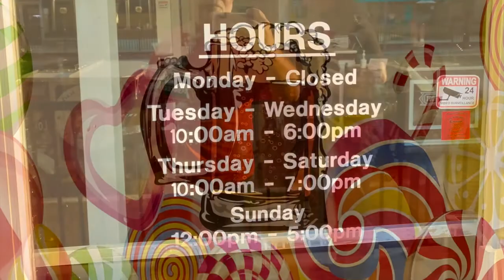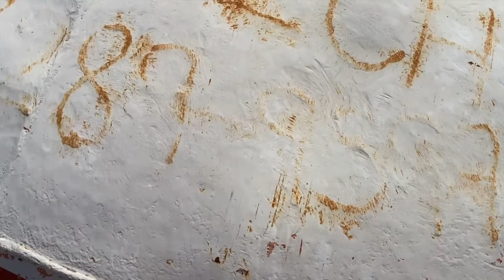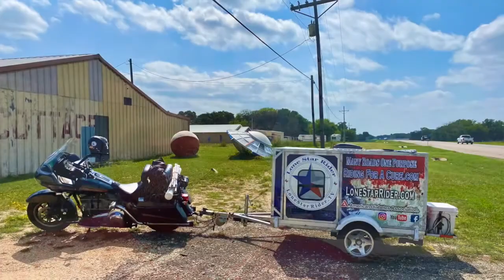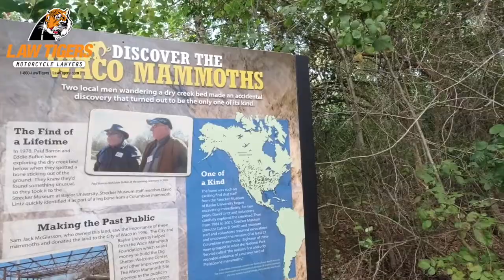Motorcycle Ride Fort Worth To Cleburne To Waco • Geocaching • Waco Mammoth National Monument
Headed down to Waco Texas with an over night stop in Cleburne Texas. Met up with David Canada with the Motorcycle Grand Tour Of Texas. Lunch at the Loaf'n Dog and a Root Beer Float at the Trovato Street. Stopped for five geocaches and the Waco Mammoth National Monument.

Geocache Stops:
Haunted Night Caches - Old Foamy Road
N 32° 18.260 W 097° 23.771

Graves and More Graves - Blum Cemetery
N 32° 08.206 W 097° 23.747

Camping at SunCountry
N 31° 59.617 W 097° 20.542

The Big Bobber
N 31° 53.290 W 097° 20.184

Four Corners
N 31° 44.791 W 097° 19.850

Chillin on a dirt road
N 31° 41.688 W 097° 17.694

My Motorcycle:
2010 Two Tone Ocean Blue & Sandstone Metallic Victory Vision
2008 Harley-Davidson Road Glide
1999 Yamaha Royal Star Venture
1982 Yamaha Virago 750
1974 Yamaha DT250 Enduro
1968 Honda 50 Mini Trail